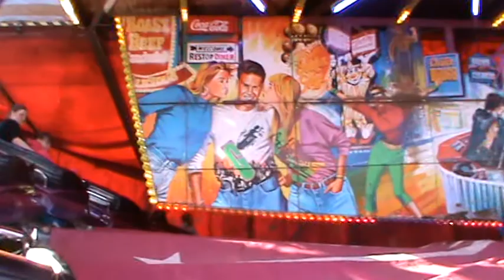Marshall Jnr & Grant Tattam's Superbob Onride Norwich May Fair 2012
Onride video of Tattams' Superbob, taken 12th May at Heartsease Lane.